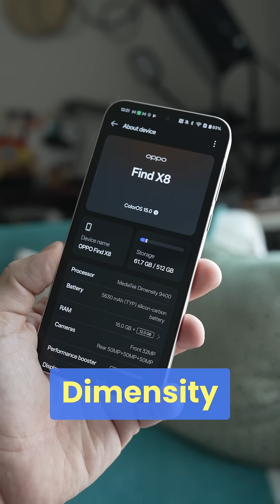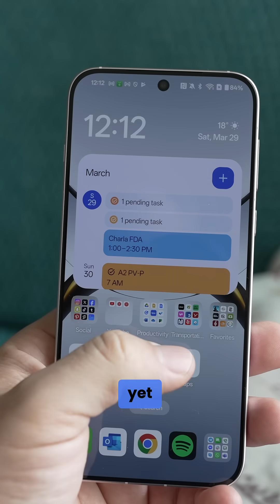MediaTek Dimensity 9500 Leaks Point To Quite The Beast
What do you think of the rumors for the Dimensity 9500? Is this what you're looking for on your next phone?